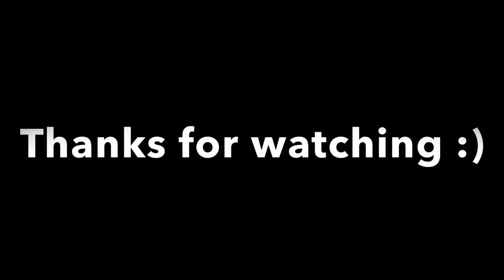Hollyoaks: My Top 10 Punches of 2021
These are my top 10 punches in Hollyoaks during 2021.

Punches in order:
1. John Paul McQueen (JAMES SUTTON) punches Ste Hay (KIERON RICHARDSON) (16th August 2021).
2. George Kiss (CALLUM KERR) punches John Paul McQueen (JAMES SUTTON) (25th March 2021).
3. Warren Fox (JAMIE LOMAS) punches Fergus Collins (ROBERT BECK) (12th November 2021).
4. James Nightingale (GREGORY FINNEGAN) punches Mikey (CHARLIE ELLERTON) (2nd November 2021).
5. Victor Brothers (BENJAMIN O’MAHONY) punches Ste Hay (KIERON RICHARDSON) (3rd March 2021).
6. Sylver McQueen (DAVID TAG) punches Romeo Nightingale (OWEN WARNER) (26th August 2021).
7. Toby Faroe (BOBBY GORDON) punches Adrian (DARREN TIGHE) (11th May 2021).
8. Sid Sumner (BILLY PRICE) punches Ollie Morgan (GABRIEL CLARK) (1st February 2021).
9. Brody Hudson (ADAM WOODWARD) punches Warren Fox (JAMIE LOMAS) (2nd February 2021).
10. Imran Maalik (IJAZ RANA) punches Ali Shahzad (RAJI JAMES) (20th December 2021).

Honourable Mention:
Warren Fox (JAMIE LOMAS) vs. 3 Prisoners (23rd November 2021).

All rights to Channel 4. I did not create nor participate in the creation of the material in this video. No money is being made from this video, nor will it ever be.